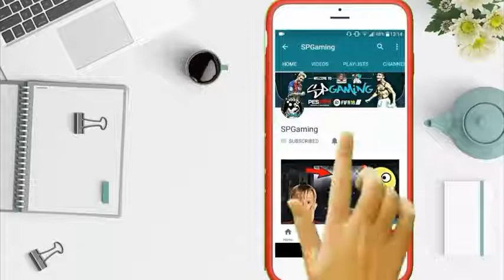Download Top 5 Best Football Games Android For The Year 2019 summer july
Download Top 5 Best Football Games Android For The Year 2019